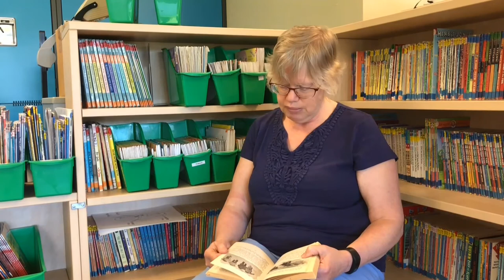The Wheel On The School (Chapter 11) by Meindert Dejong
Read by Meindert Dejong